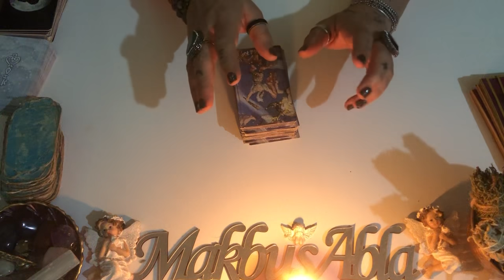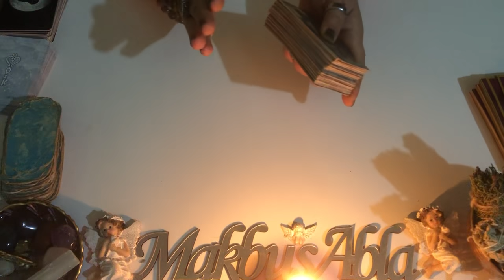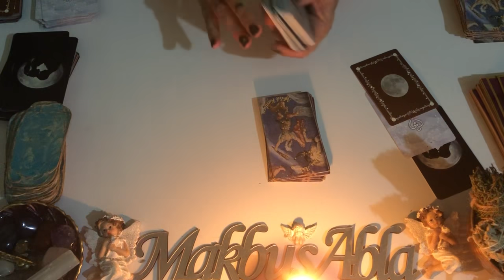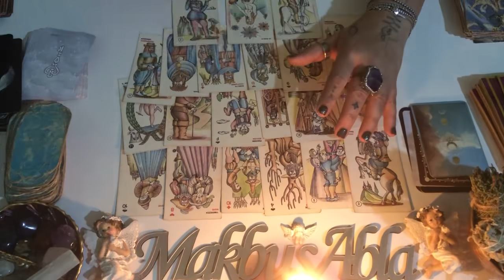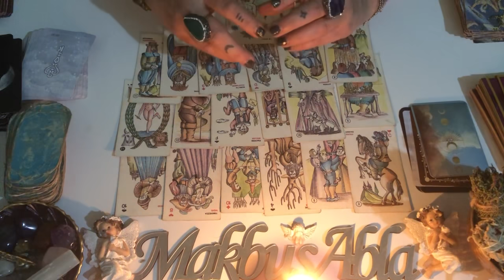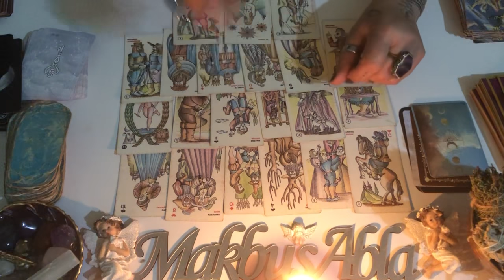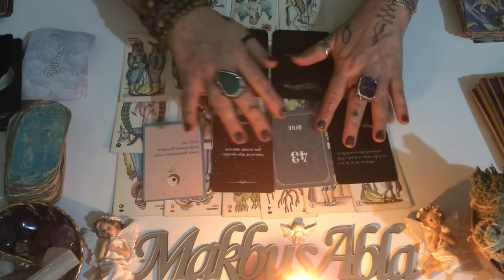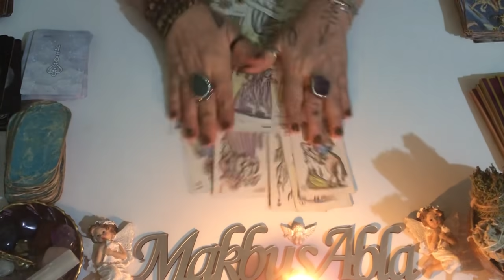BEN O’NA KARŞI NE YAPMALIYIM⁉️NASIL DAVRANMALIYIM⁉️‼️